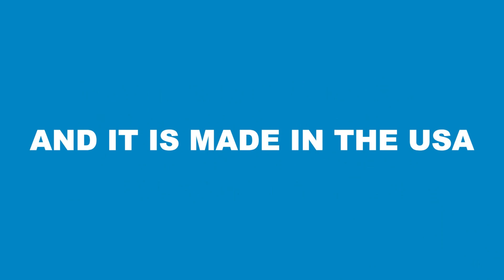2016 The Evolution of Post Footings 2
Don’t bother with concrete, no need to wait around for cement to set up, simply keep working.